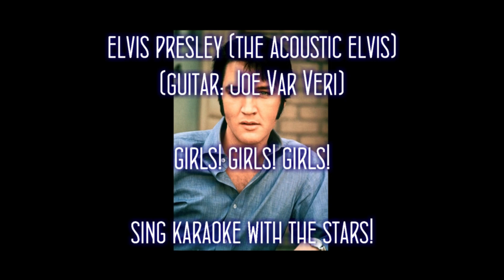Elvis Presley Girls! Girls! Girls! (The Acoustic Elvis)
This album is excusive to Sing Karaoke With The Stars and is not available anywhere else, and was mixed myself using Joe Var Veri, and a few others guitar playing.